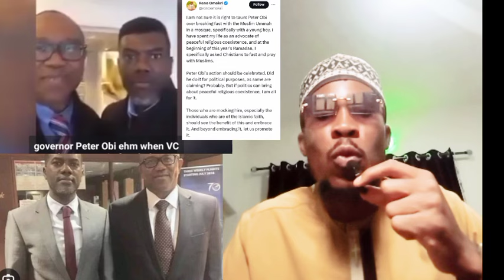Peter Obi's Action Should Be Celebrated, Reno Omokri Praises Obi, Makes U-Turn, Tinubu Shock